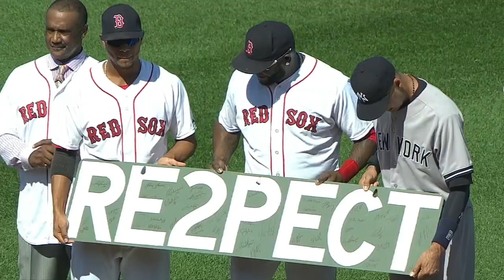9/28/14: Jeter goes out a winner in his final game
Daily Recap: Derek Jeter was honored by the Red Sox before hitting an RBI infield single, his 3,465th hit, in the final at-bat of his career